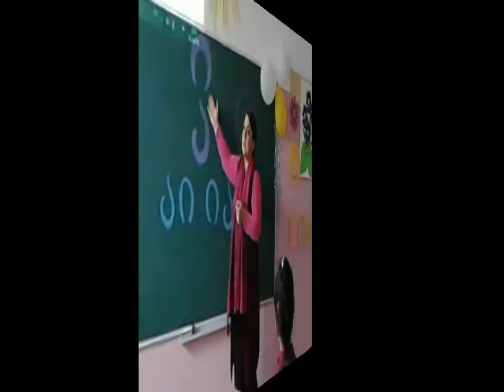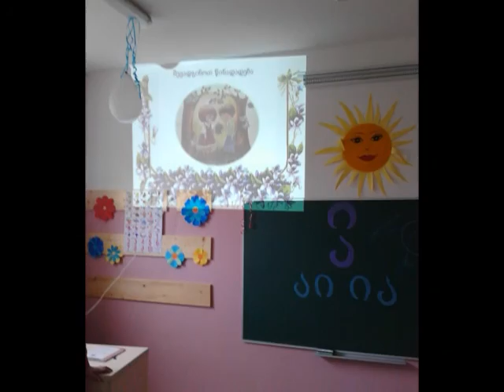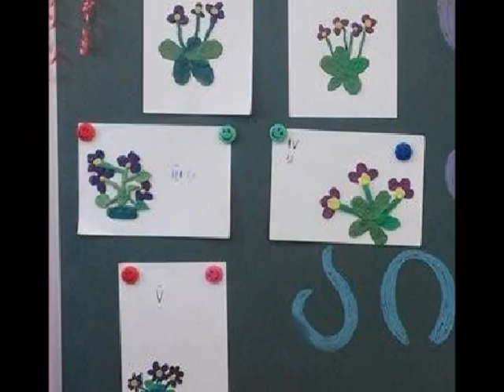ანბანის შემობრძანება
ანბანის შემობრძანება სკრის საჯარო სკოლის პირველ კლასში- 2016 წლის 27 ოქტომბერი